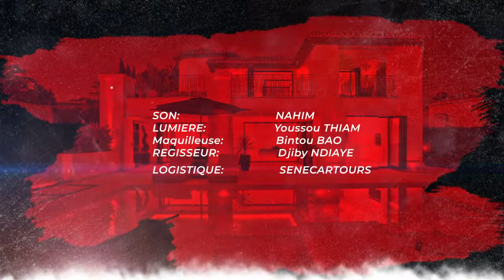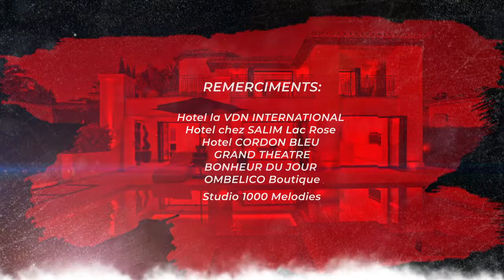City Musso Ep 08